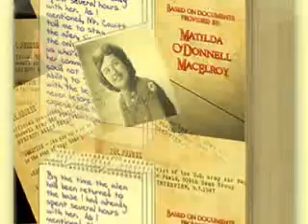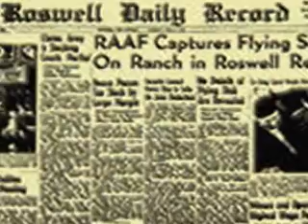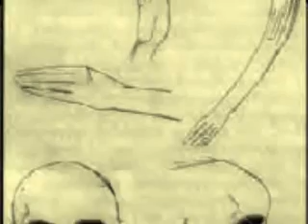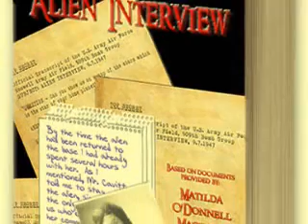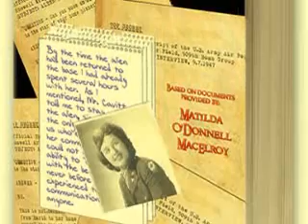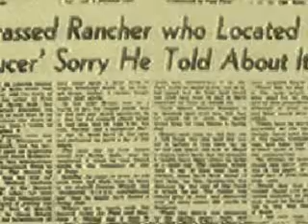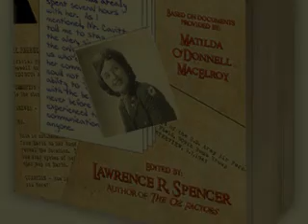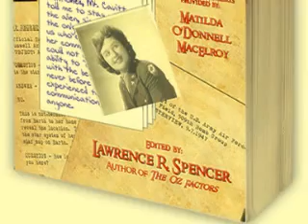Alien Interview Part 1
Lawrence Spencer - editor of book discusses new testimony from an army nurse who "interviewed" the one live survivor of the Roswell UFO crash.

The female nurse was apparently the only person present who could communicate using a form of telepathy with the EBE.

Some ET groups are re-b00ting terrestrial language systems in our species. See Exopolitics UK:
"Saucer School: Why advanced intelligences are re-b00ting terrestrial language systems".

Lawrence Spencer - editor of book discusses new testimony from an army nurse who interviewed the live Roswell ET.
*Note* - I believe this account is an alchemical account of archaic and current cultural knowledge and ideas with a bit of Ron L Hubbard thrown in. This doesn't mean it is not valid... fiction has a lot to teach us ;)